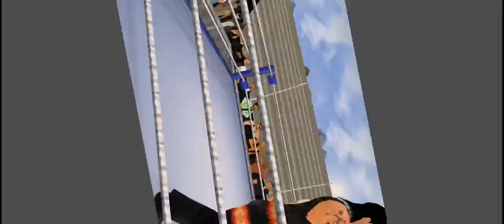Machine Miuri ve Big Ryck: Friday Night WWE: April 18, 2031